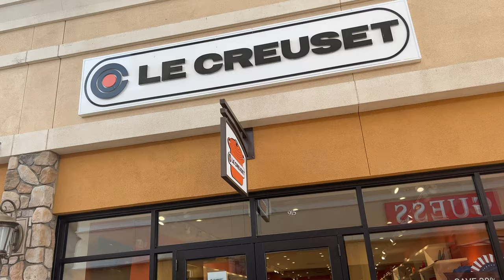LE CREUSET~ Cast Iron Rice Pot SALE 30%OFF | SHOP WITH ME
Come shop with me to Le Creuset Outlet 5701 Outlet at Tejon Pkwy #915, Arvin, CA 93203
My favorite pots and pans Le Creuset cookware so many colors to choose for let's shop at Le Creuset Outlet .